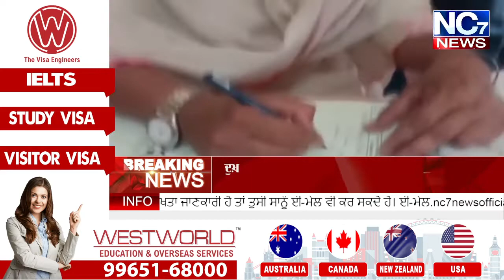ਆਪ ਦੀ ਮਹਿਲਾ ਐਮ.ਐਲ.ਏ. ਅਧਿਆਪਕ ਦੀ ਬਣਾਈ ਰੇਲ || Nc7 News